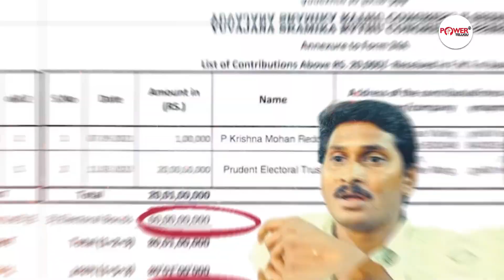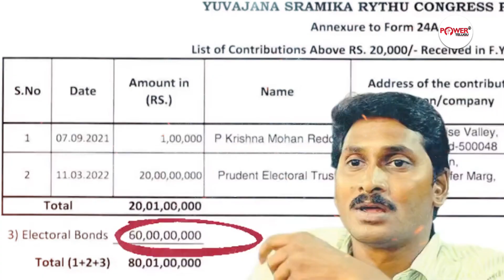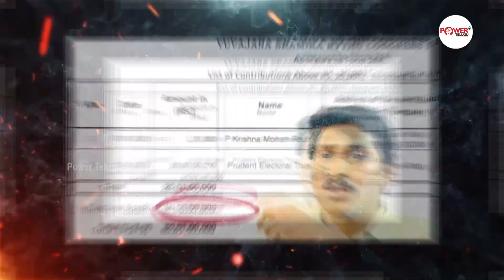కుడితిలో పడ్డ ఎలుకలు | Jagan In Very Bad Situation After Chandrababu Arrest | AP Politics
Watch Here : కుడితిలో పడ్డ ఎలుకలు | Jagan In Very Bad Situation After Chandrababu Arrest | AP Politics

Power Telugu Tv is an official YouTube Channel that will constantly keep you updated with the latest breaking news, trending topics ,exclusive Interviews and other social media viral news exclusively on Power Telugu Tv Channel. Power Telugu Tv   is stepping ahead of other brands on YouTube with its variety of unique content delivering strategies, including interviews in  political backdrop. Power Telugu Tv  is now all set to enlighten and entertain its viewers with exclusives  interviews and  celebrity interviews. Power Telugu Tv  is always at the forefront in providing its users with a variety of content through interview which will be taken by produced by experienced and content-driven.